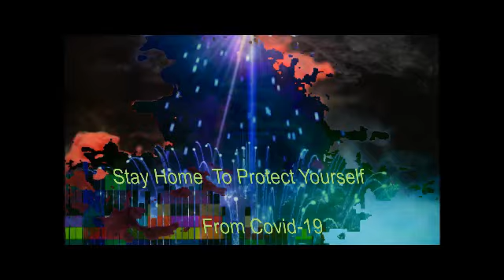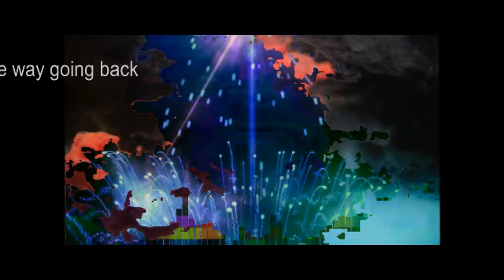COVID #19-Stay home